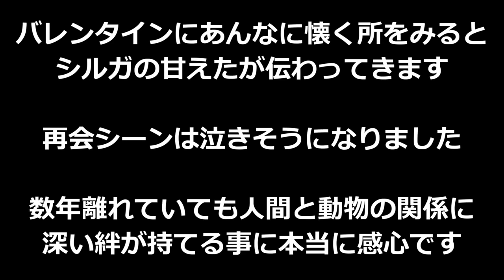【感動】幼いライオンを救った物語 シルガ完全版 野生に放し数年後の再会に世界が涙 感動の再会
子供の頃は猫の様に可愛いシルガでしたが
大きくなるにつれてたくましくなり大人になると
その迫力は百獣の王と呼ばれるだけあります
バレンタインにあんなに懐く所をみると甘えたが伝わってきます
再会シーンでは涙がこぼれそうになりました
数年離れていても人間と動物の関係は深い絆が持てる事に本当に感心です
そして日々保護活動を行っている皆さんには感服です
アフリカの南部に位置するボツワナ　野生生物の保護活動を
行なっているモディサ ワイルドライフプロジェクト
その一員であるバレンタインとミッケル
ある日彼らはライオンの群れに出会いました
その群れには3匹の子供のライオンがいましたが
一匹を除いては生きていませんでした
その一匹のメスライオンも群れから見捨てられ酷い飢餓状態でした
彼らはこのままでは残りの一匹も生きていけないと判断し
野生動物の獣医に連絡しその一匹の治療を行う事にしました
映画「シルガ」に登場するメスライオンにちなんで
助けたメスライオンをシルガ(Sirga)と名付けました
彼らとシルガは
人間の家族のように仲が良く 動物と人間という壁を越えて
お互いに信頼しているのがよく分かります
彼らはシルガの親代わりとして
栄養価の高いミルクを与え 食事にも気を付けて
シルガの成長を見守っていました
そして彼らはシルガに自分自身で獲物をとって
生きていけるよう育てました
その結果 シルガは自らの力で獲物を狩る事ができるようになりました
しかし他のライオンが人間を怖がるのに対し
シルガは人間に注意を払っていません
それは野生のライオンとしてはとても危険な事です
また人間に育てられたライオンを野生領土に放せば
既にある群れを乱してしまう可能性があります
ボツワナでは広大な領域がありますが 農業の発展が進んでおり
野生動物と農業を営む人々の間には問題があります
モディサでは 農民との対立で危機に直面している
ライオンらを救う事を目的としています
そして月日は流れ立派に育てたシルガを
野生に放つ時が来ますそれから数年後
バレンタインを見つけ興奮するシルガ
この時を待っていたのです
金網の周りを歩き回るシルガ
グルルルと鳴きながら我慢できないようすです
いよいよ扉が開かれますシルガはその瞬間
一目散に駆け寄ります
体も大きくなってるので凄い迫力です
ジャンプして飛びつき全体重で抱きつきます
彼のことは忘れませんずっと育ててくれた親です
二人とも感動の瞬間です
その後バレンタインは仕事の合間を見つけて
シルガとジャレては帰ります
爪も立派になっています
野生に戻っても絆は結ばれています
【感動】ハスキー犬に育てられた猫、犬化が止まらなくてかわいすぎるｗｗｗ
【感動】アフリカの野生動物に育てられた少女が大人になった今…【心が震える】